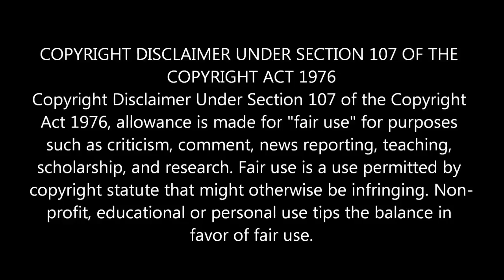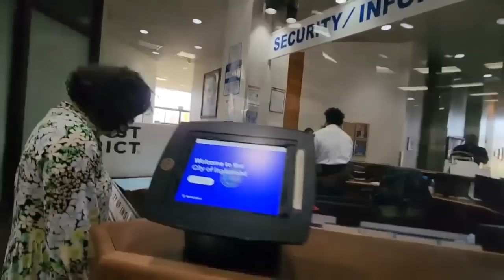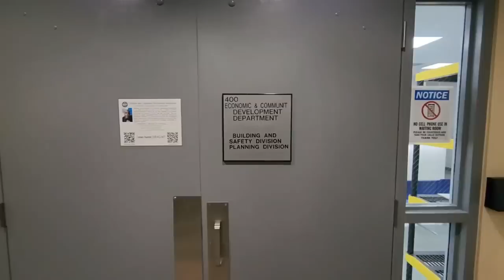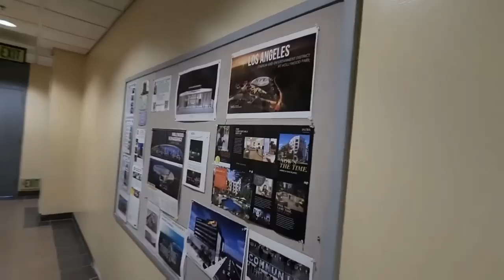Long Island Audits tries to boss people in City Hall around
LIAr goes to sunny CA and trying to act like a big shot